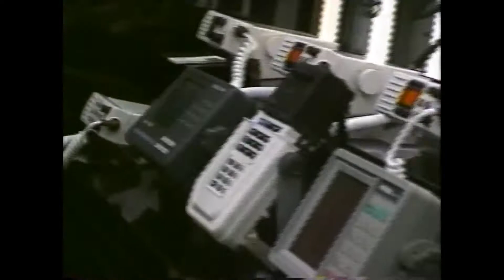Pub Québec - Exponautique International de Montréal (1996)